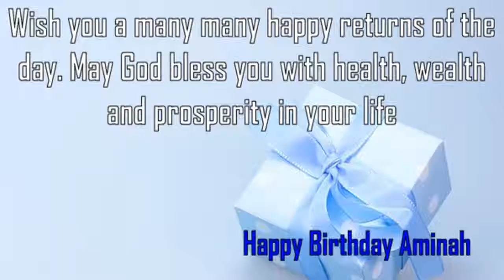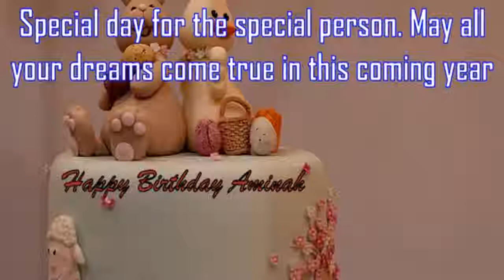Happy Birthday Aminah Image Wishes✔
Happy Birthday Aminah Images. Send Personalized happy birthday wishes to Aminah in 1 min by visiting
GreetName has thousands of image templates to choose from based on gender, age, and relationship. Pick the best image template. Enter Your Name and click 'Generate Personalized Image' button. You can share Aminah picture birthday wishes to any social network such as Facebook status, Whatsapp status, Instagram, Twitter, Google+, etc